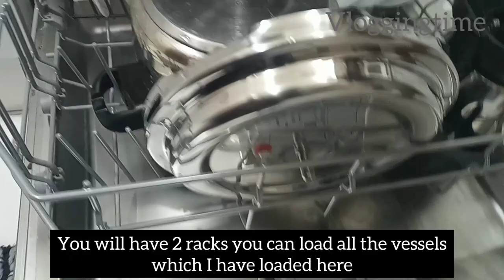How to use dishwasher | full detail about dish washer | Bosch dishwasher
Hello everyone
This video is all about Bosch dishwasher
,Full demo and completed information about dishwasher how to load vessels and how to use it .
* Do not put aluminum vessel ,cast iron ,plastic item on dishwasher
* You can put everyday ceramic dishware,stainles steel
Drinking glasses  and wine glasses

- mettupalayam to kotagiri road view with details

jackanari uri habba 2022 dance video

indian bison(gaur) in nilgiris at aravenu

- latin music night at al-mouj muscat

muscat night road drive view part -2

muscat road drive video part -1

short video od shatti al qurum beach ,muscat

- independence day celebration at muscat ,oman.